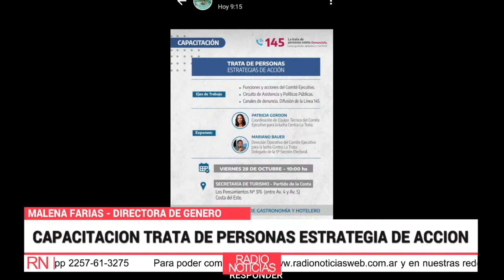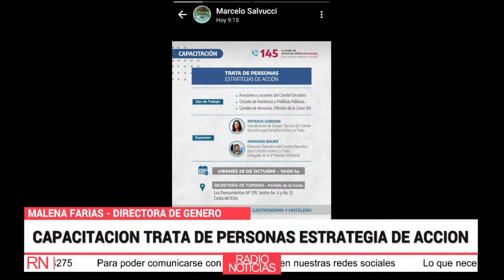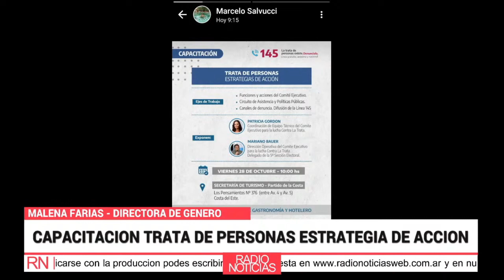Capacitación de trata de personas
Comunicación con Malena Farías, directora de género.